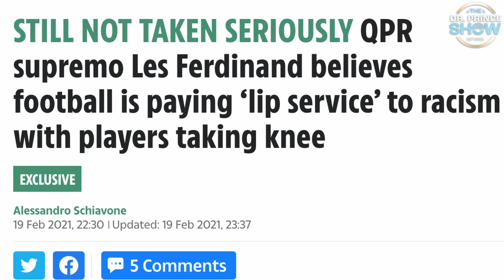Sir Les Ferdinand: Football, Life Challenges & Social Justice | Dr. Prince Show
Exclusive interview with Sir Les Ferdinand MBE - Premier League legend shares his journey through professional football, personal challenges, and perspectives on social activism.

🏆 Key Insights:
- Professional football career highlights
- Overcoming personal challenges
- Thoughts on the Black Lives Matter movement
- Insights from a Premier League icon